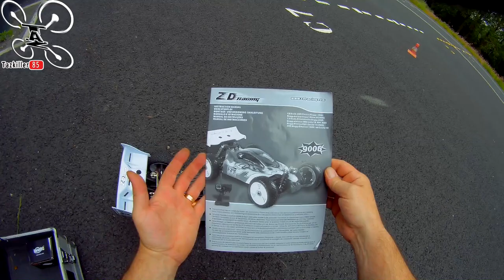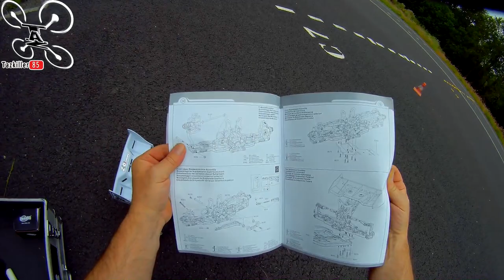ZD RACING 08425 BUGGY 1/8 MUST HAVE !!! Review Test Démo et FPV ONEPAA X2000 et VTX FXT !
NOTATAZ : 18.5/20  A ce prix là, c'est un MUST HAVE !!!

NIVEAU : Débutants et Confirmés (Parfaite pour un premier achat d'un Brushless 1/8)
Les + : Résistante, Coupleuse, Excellente tenue de route, Bonne autonomie (30mn), Polyvalente sur tous types de terrains, Pièces disponnibles et facile à réparée !
Les  - : Vitesse de pointe non respectée, Serrages à vérifier .

IMBATTABLE !!! Si vous trouvez moins cher, je vous rembourse la différence, Lol ! Ce pourrait être le Solgan de ce BUGGY . En effet, la ZD RACING 08425 (zdr 6009) frappe fort, tant au niveau prix qu'au niveau performances et équippements. Bien sur, je ne dis pas que c'est le meilleur Buggy 1/8, mais sur le rapport qualité prix je pense qu'il sera difficile de trouver plus intéressant . Je pense continuer les tests sur ce véhicule pour trouver ses points faibles et pouvoir vous conseiller sur les pièces à changer ou modifications à apporter car je pense qu'elle en vaut Vraiment la peine . Proposée chez Gearbest aux environs des 170€ habituellement, vous pourrez la commander au prix imbattable de 145€ grace au coupon fournit, donc c'est selon moi, un INCONTOURNABLE pour tous ceux qui veulent se lancer dans le modélisme à moindre frais. En bref, JE VALIIIIIDE forcément ce superbe joujou (et je retourne de ce pas refaire une petite session ! lol )

Intro : sony végas par Tazkiller85 et NARURED